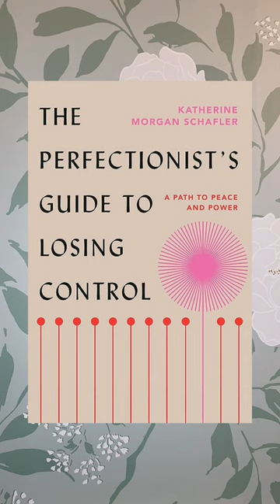Looking For an Inexpensive Therapy Session?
Life - it’s kinda overwhelming. But hey! Lemons make lemonade 🍋 and these 5 books might help you feel better ♥️

👍 It’s Ok That You’re Not Ok by Megan Devine
🤧 Maybe You Should Talk to Someone by Lori Gottlieb
🧘‍♀️ Mindfulness for Chocolate Lovers by Diane Gehart
🪷 The Perfectionist’s Guide to Losing Control by Katherine Morgan Schafler
🐟 Emotional Agility by Susan David

QOTD: Have you read any of these ones?